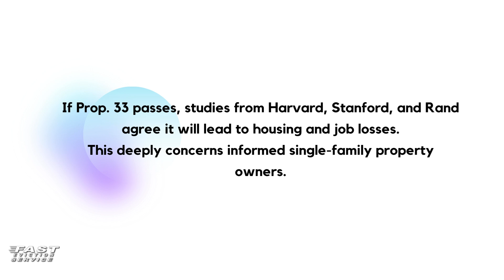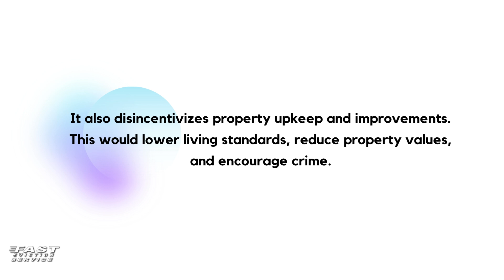What Happens if Prop 33 Passes?